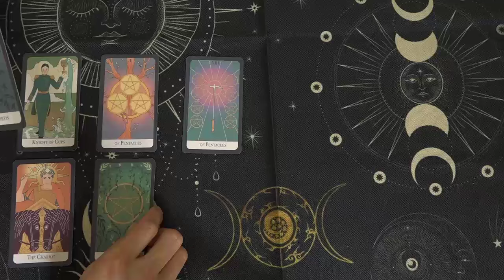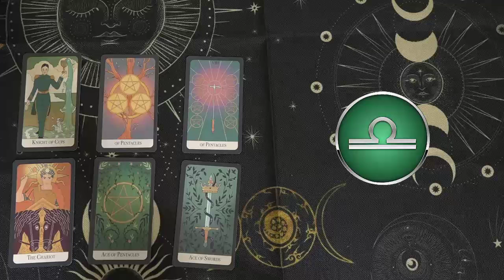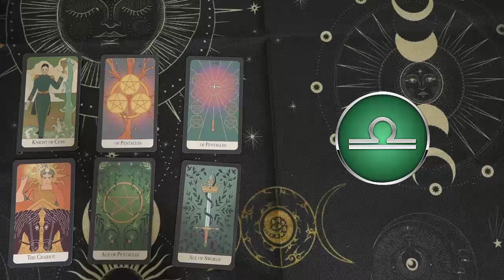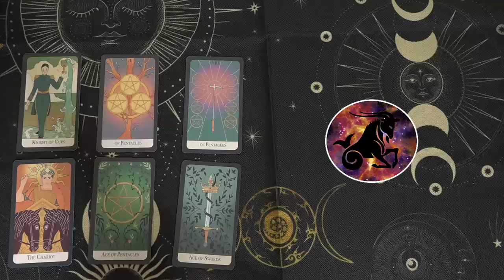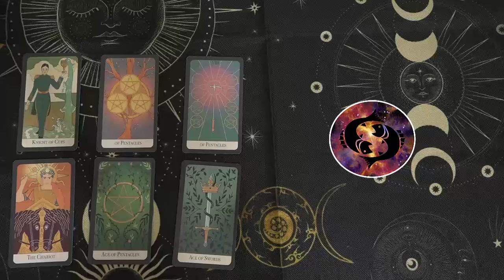Mhoni Vidente de hoy, Cambios prometedores traerán éxito y prosperidad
Mhoni Vidente de hoy
Cambios prometedores traerán éxito y prosperidad